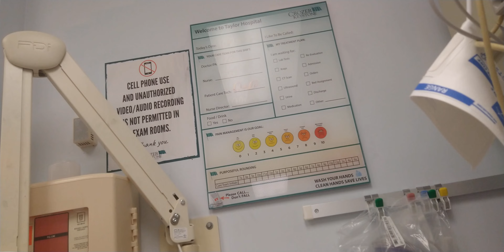Taylor hospital being sued by me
Taylor hospital being sued cuz they're a bunch of f criminals